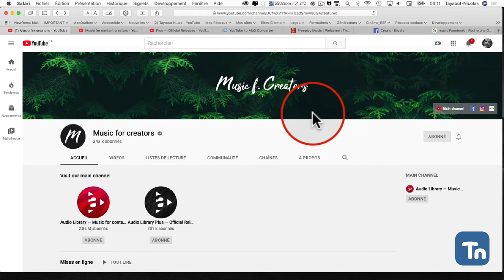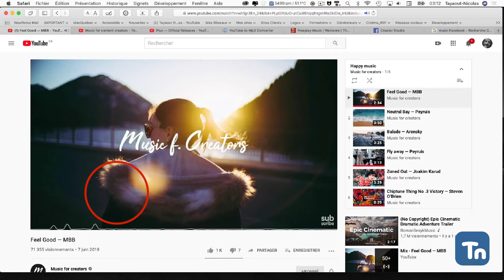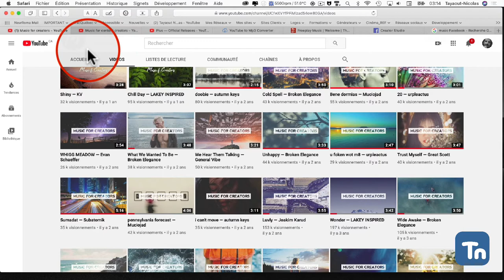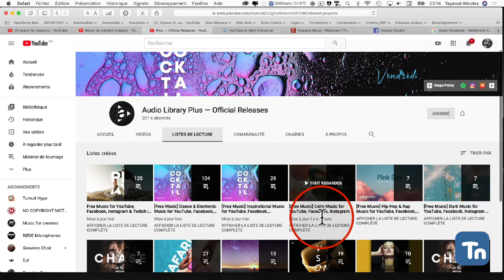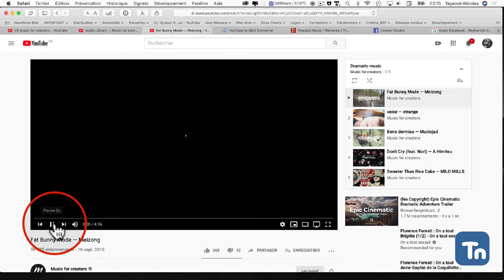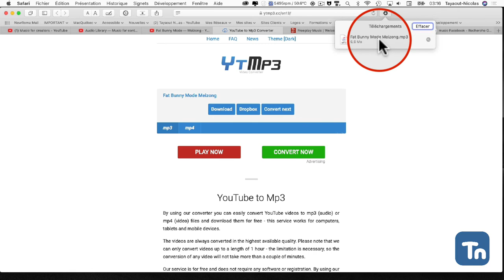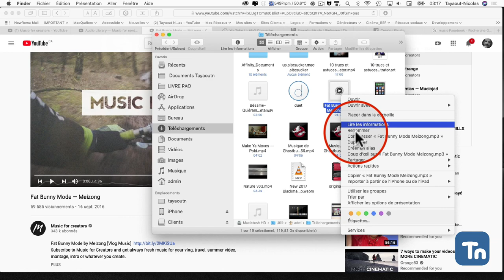Music for Creator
Ce podcast explique comment télécharger une pièce musicale « libre de droit » de la chaîne YouTube Music for Creator …